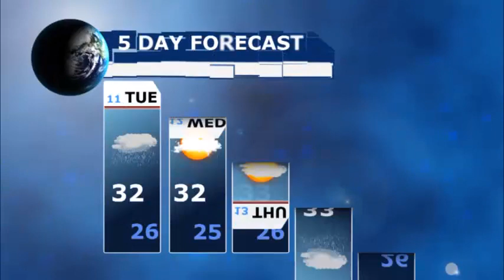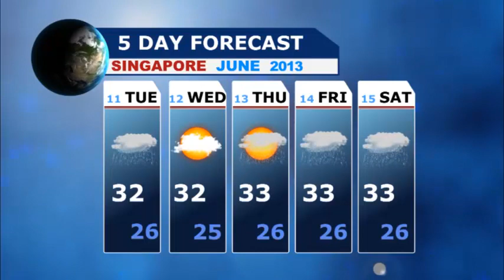International News 1 - June 10 2013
ေတာင္-ေျမာက္ကုိရီးယား ႏွစ္ႏုိင္ငံ အႀကီးတန္းအဆင့္ ေဆြးေႏြးပြဲအတြက္ သေဘာတူညီမႈရရွိ၊ ဇြန္ ၁၂ ရက္တြင္ ေဆြးေႏြးပြဲျပဳလုပ္မည္